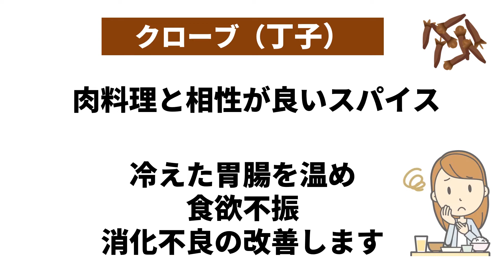【簡単！ホットアップルサイダー】スパイス効果で体ぽかぽか 薬膳 How to ｍake hot apple cider（sugar-free）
アメリカの冬の定番ドリンク「ホットアップルサイダー」
アップルサイダーは炭酸ではなく、果汁のことです
体が温まるスパイスを加えた、温かいりんごジュースです

寒い季節に、からだが温まってほっとするホットドリンクです

りんご　1/2コ　apple
オレンジ　1/2コ　Orange
レモン　1/2コ　Lemon
クローブ　2粒　cloves
シナモン　2本　cinnamon
りんごジュース（ストレート）　500ml
apple juice not from concentrate

1.りんご、レモンは薄く切る
2.オレンジは皮をむいて、房ごとにする
3.鍋に1.2、クローブ、2つに折ったシナモンを入れる
4.りんごジュースを入れる
5.弱火、10-15分、りんごが透き通ったら火を止める
6.お好みでシナモンスティックを入れる
すぐ飲むより、一晩おいた方がおいしいです

【クックパッド】にゃんたろう薬膳 のキッチン

薬膳 レシピ
薬膳 簡単